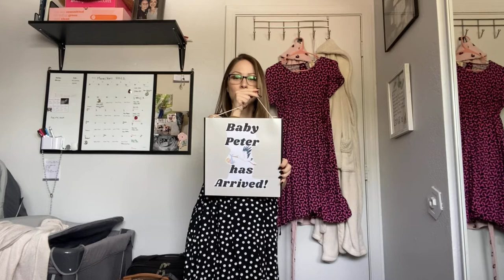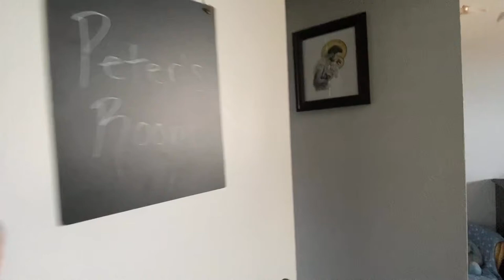Anxiety and Pregnancy: Third Trimester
(I literally went into labor and gave birth a couple days after filming this 🤯 read about it under the blog

Hey y'all! Almost there!
Wanted to add regarding cracking your joints- your joints are also extra loose at this point! It is easy to over-do it, just another reason to be super gentle!

Pregnancy Pillow

Labor Dress

Bark collar